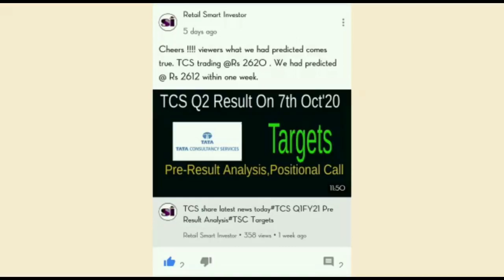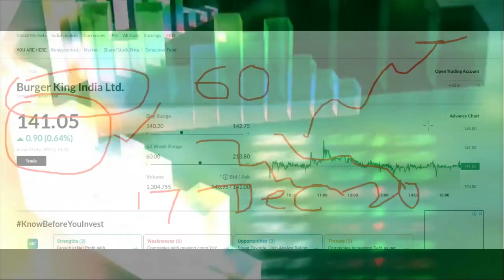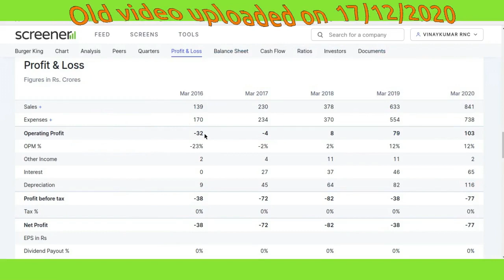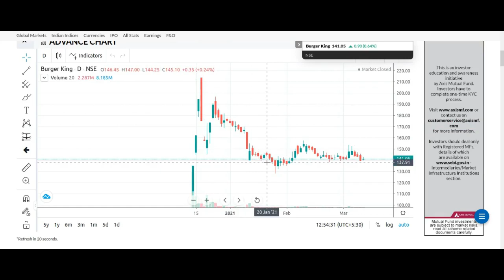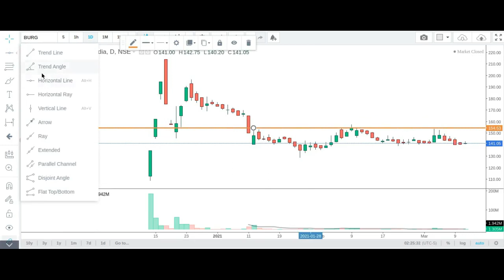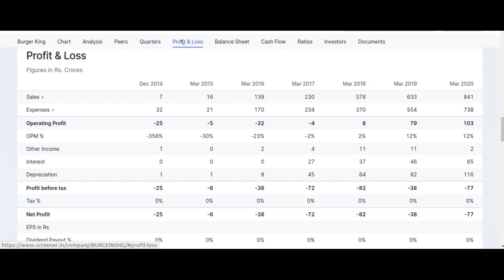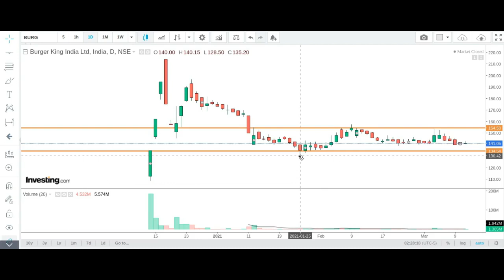⭕Burger King Share⭕ के गिरावट से हो गए हैं परेशान?Burger King Share Latest News#Burger King Share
This video describes brief  fundamental analysis, financial overview, latest trend, latest price,latest news ,prediction and targets of Burger King ...

Thanks :)